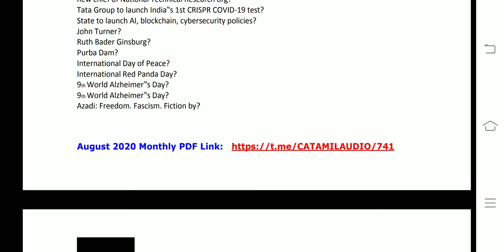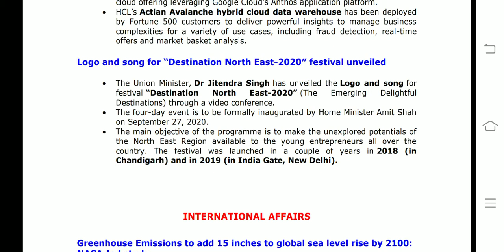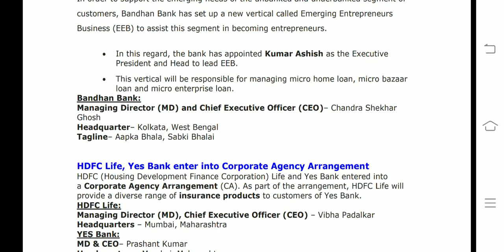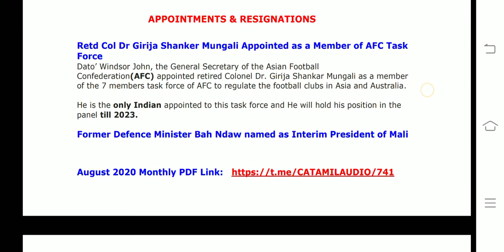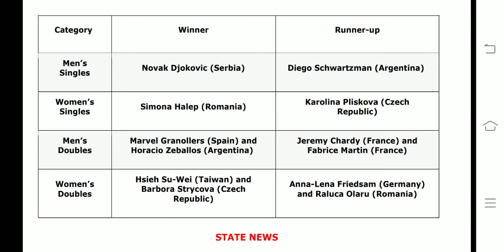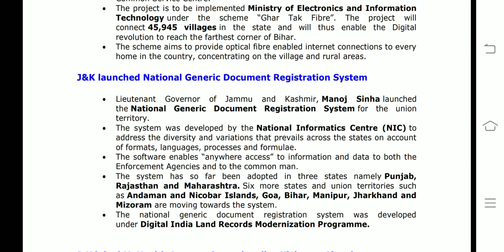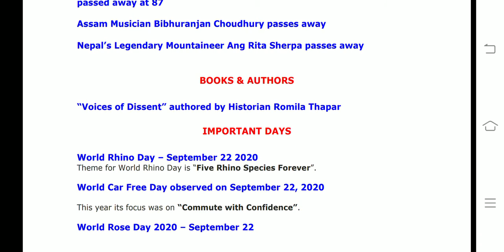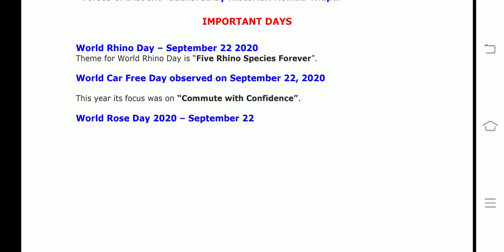SEPTEMBER 22 CA(tamil) RBI/SBI/IBPS2020 - tamiliq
This video covers All  current affairs of September 22 2020

August Half monthly PDF PART-1 link

August half monthly part 2 PDF link

August monthly all in one pdf link